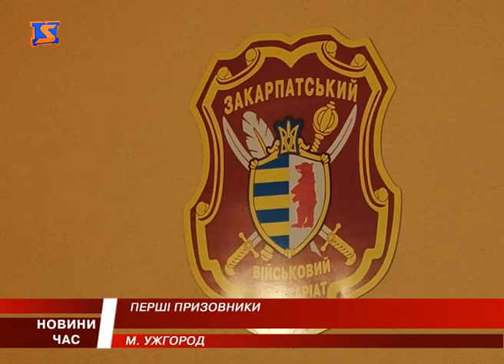На Закарпатті стартував осінній призов